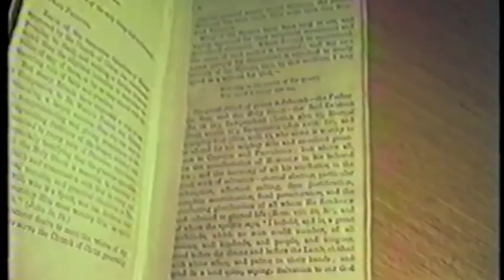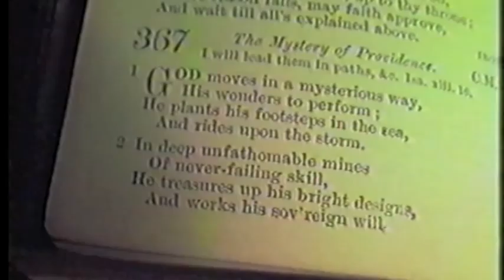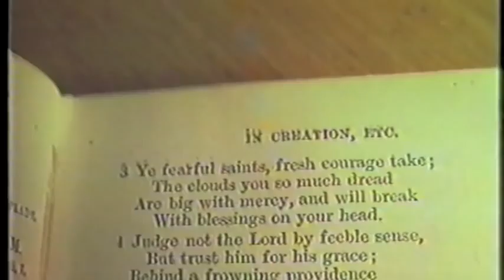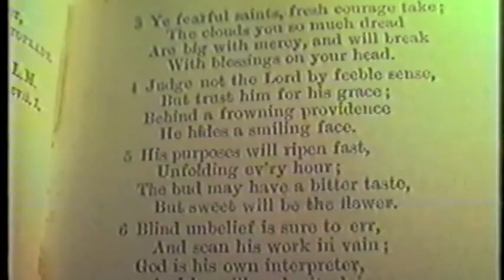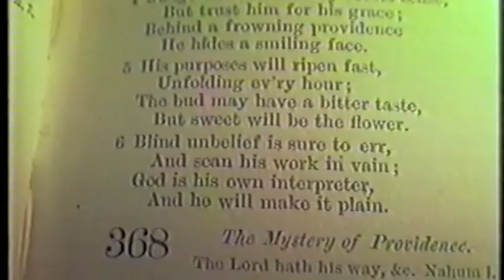God Moves in a Mysterious Way, Denhams Collection, Bierton Hymn 367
Presenter David Clarke
Recorded 1982 in the UK
Another Bierton Hymn
William Cowper
Read an account of David Clarke's conversion from crime to Christ in his book "Converted on LSD Extended Edition".